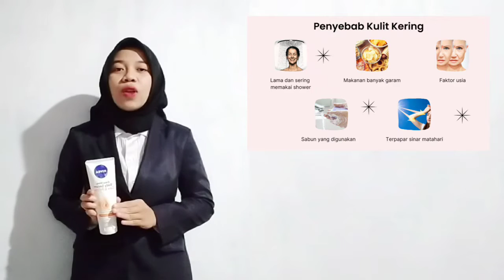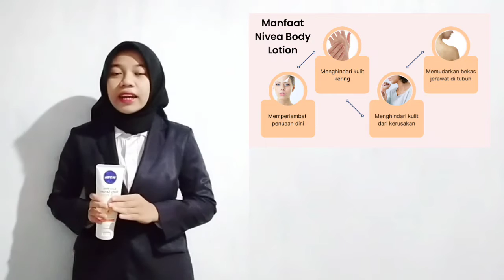Presentasi Bisnis Produk Nivea Body Lotion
Mata Kuliah Komunikasi Bisnis
Dosen Pengampu: Voettie Wisataone S.I.Kom., M.A.

Nama : Desi Nurul Latifah
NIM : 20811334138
Prodi : D-IV Administrasi Perkantoran